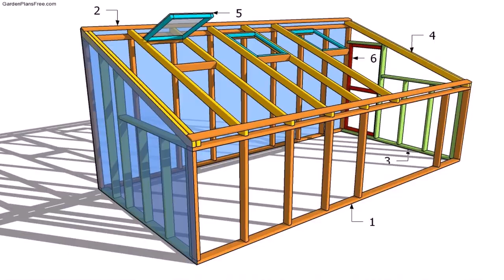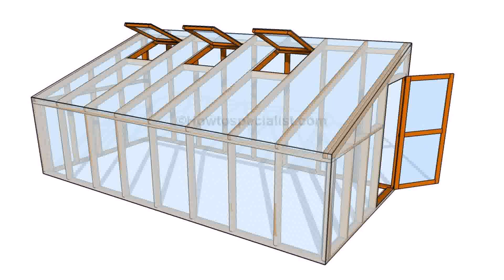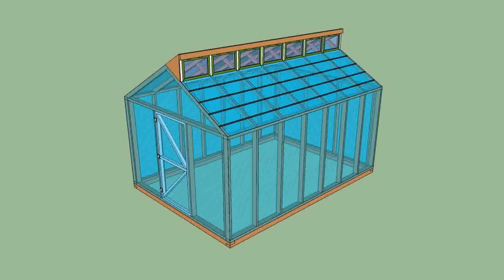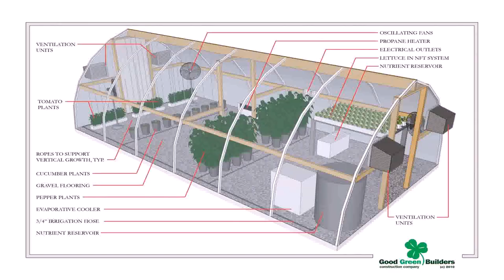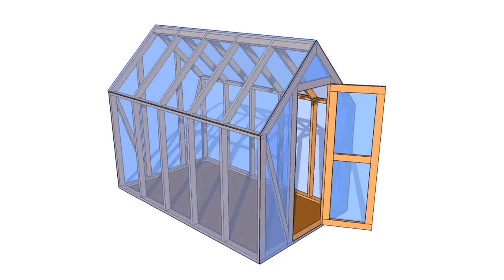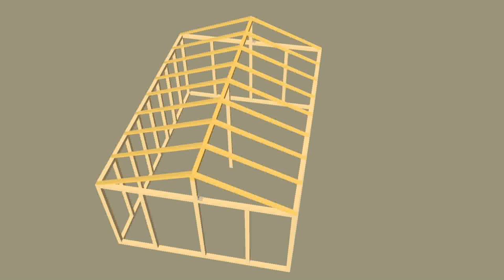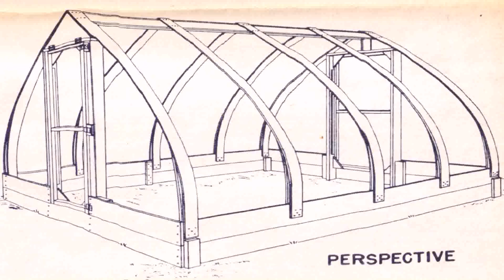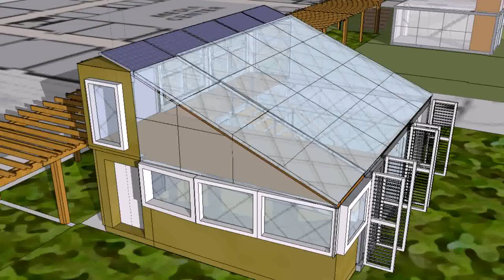Small Home Greenhouse Plans (see description)